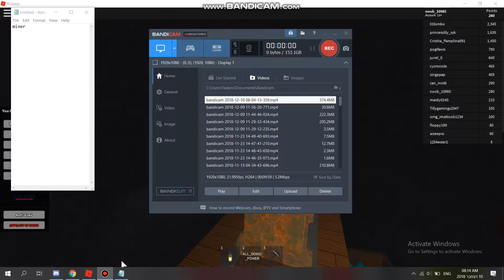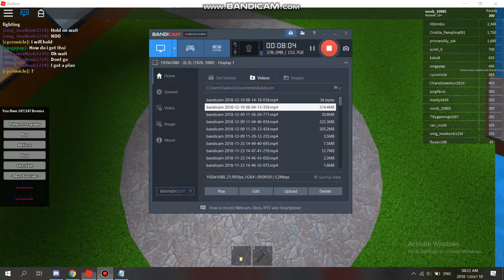how to get all domos at dinosaur place+bonus at cave 2/2